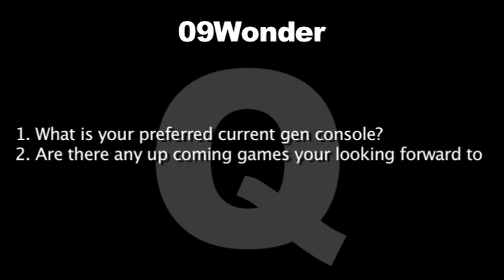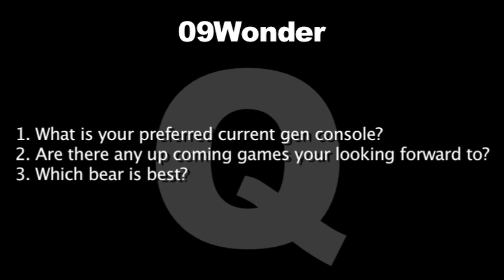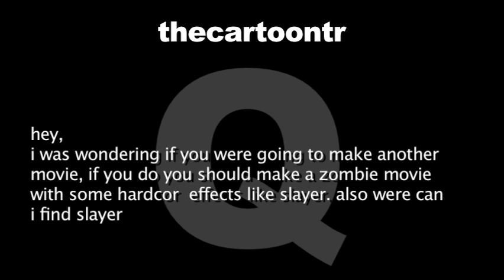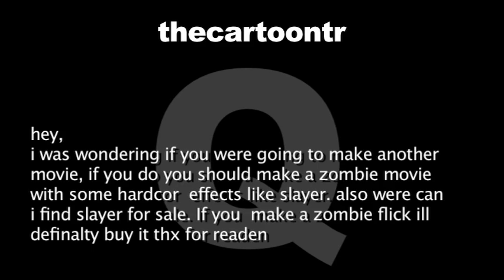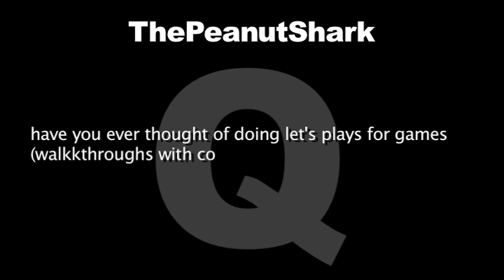Q&A #1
First Q&A from Acorn Cinema

Ed-did-this.com